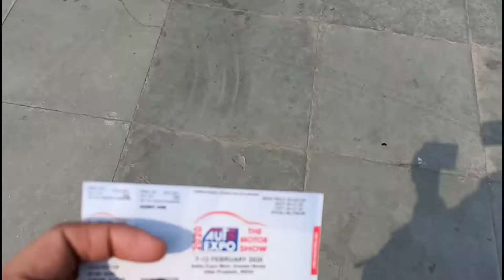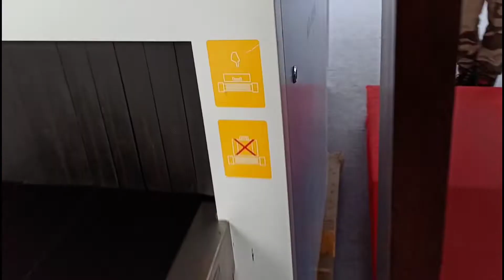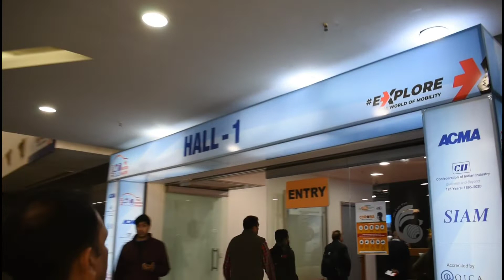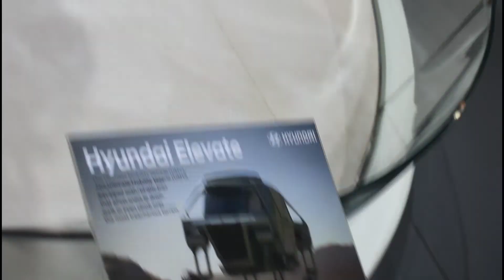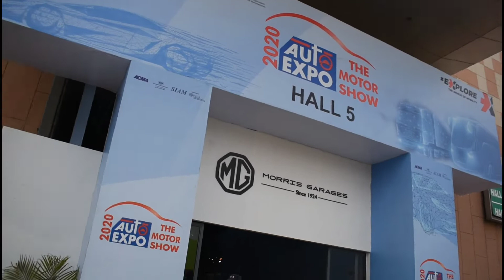Auto expo 2020 vlog with visit you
hello dosto ky hal h aap sabhi ache hoge.
is video me mene aap ko Auto expo 2020 me kon si cars aayi h or kya new features ke sath cars aathi h
ye video 7 fab ki h to me jo ki upload late ho the h to sorry us ke liye.. and ye video bhut lambi ho rhi thi to is video me 3 parts me dikhauga kyu ki single video 40 min ki h to aap sabhi boor na ho jao to 3 parts me pura auto expo vlog duga aap ko.
is baar bht sari company auto expo me nhi aayi h jese Audi, BMW, Jaguar , Toyota bht si or company,
or Auto expo to lge ge vo 7 se 12 fab tk hi lge ga.
or jo aap muje is channel pe pe jo pyar de rhe ho us ke liye thanks.

Address- Greater Noida
Near metro station - knowledge park 2
Normal Days ticket 350 on book my show